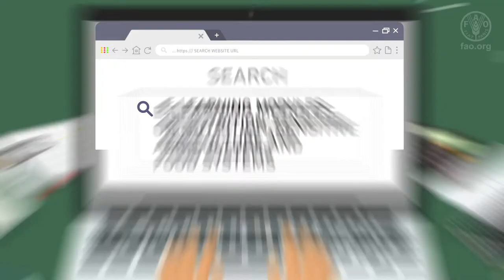NSA e-learning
The video showcase a set of 4 e-learning modules developed to assist professionals in the design, implementation, monitoring and evaluation of nutrition-sensitive programmes, investments and policies.